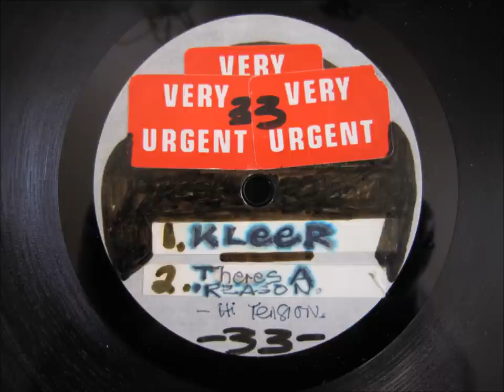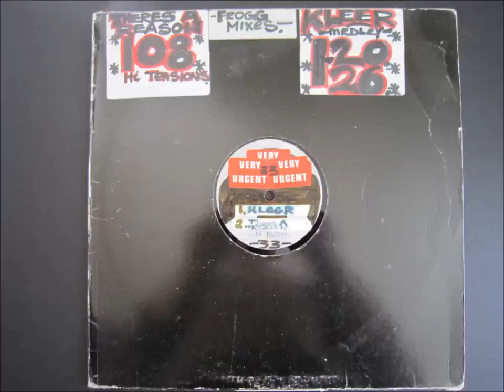Hi Tension - There's A Reason FROGGY Mix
1980 Club Classic FROGGY mix on 10" acetate :-)